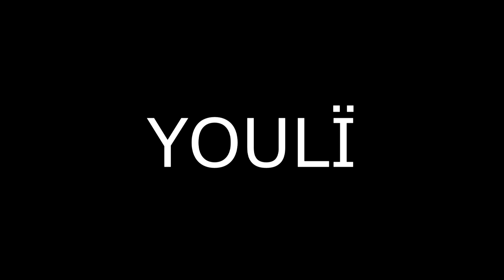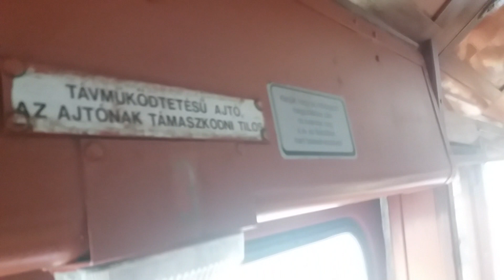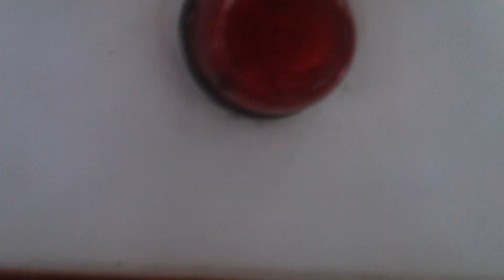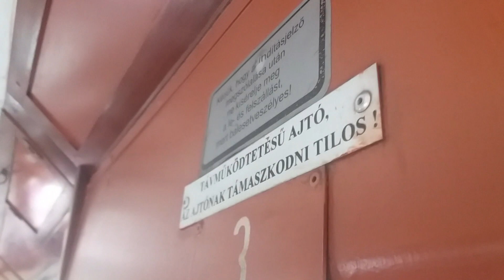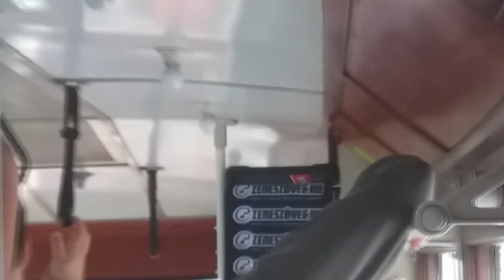Dallamos Villamos 2018 - összefoglaló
Az idei évben is megrendezésre került a Dallamos Villamos program, melynek keretében egy UV villamoson utazhatunk élő zene kíséretében. Jó kis program volt, reméljük nem az utolsó! :)
A BKV-nak pedig boldog születésnapot :D

Fellépett többek között Molnár Tamás, a Kalap Jakab, a Buborék együttes, Anna and the barbies, Villon trió és még sokan mások!

A VIDEÓ MINŐSÉGE ENYHÉN SZAR, CSAK KÖZÉPEN KAPTAM HELYET ;)